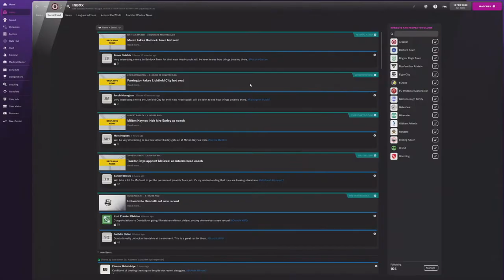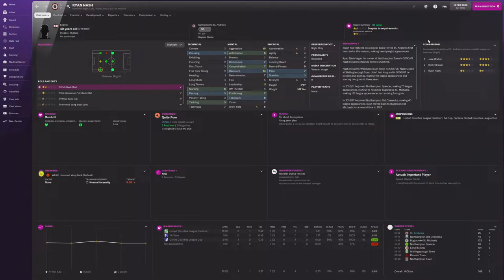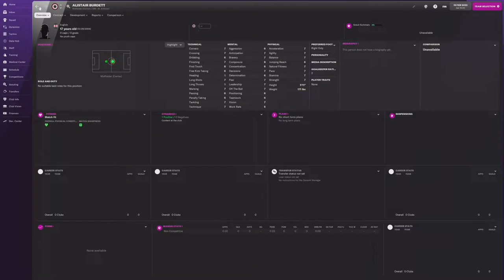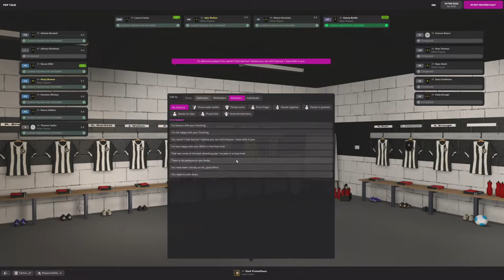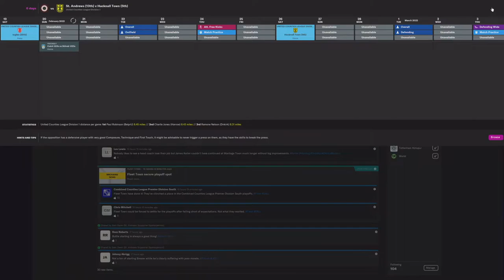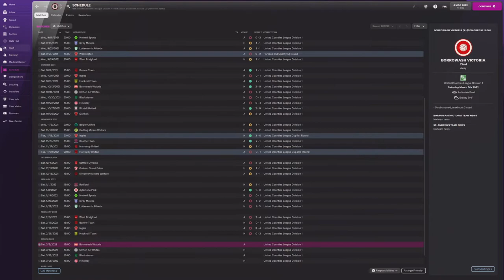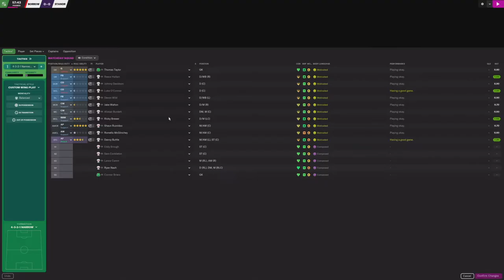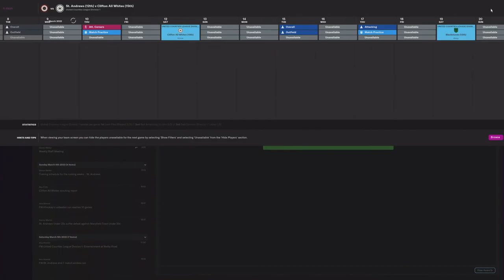How are we Still a Mid-Table Team?! l St. Andrews Ep.3 - Road to the League l Football Manager 22